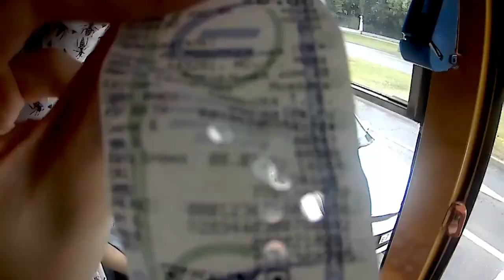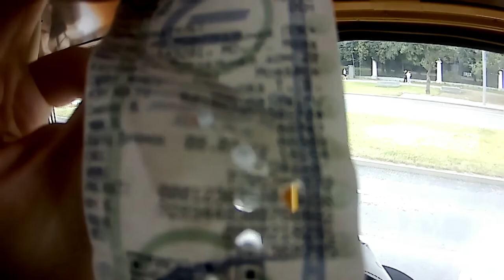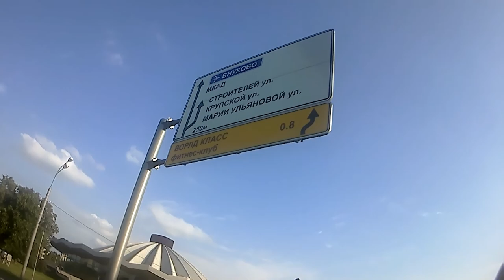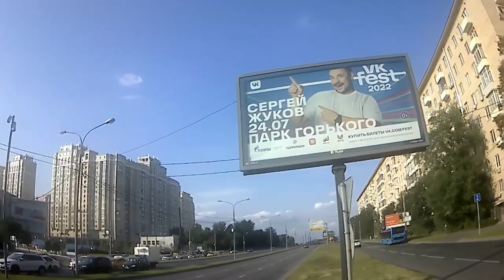Поездка на Лиаз 677М "Ретрорейс"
Премьера новой заставки